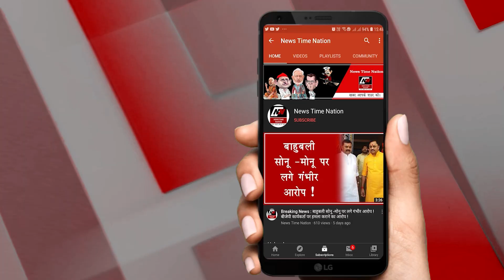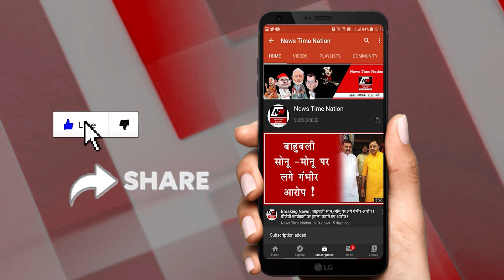Sultanpur में Mohammad Sahab के खिलाफ Comment करना पड़ा भारी, Masjid के Imam ने खोला मोर्चा ! | NTN